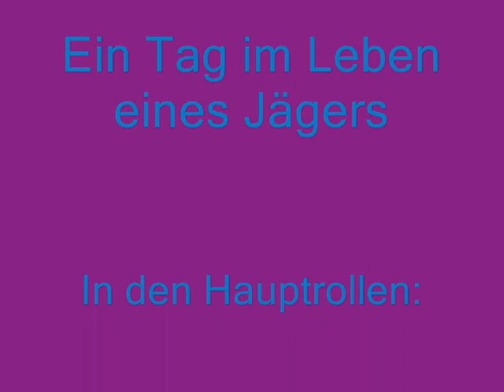Ein Tag im Leben eines Jägers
Tolles wow movie